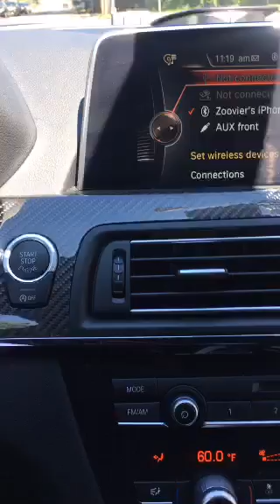Rapper Fetty wap